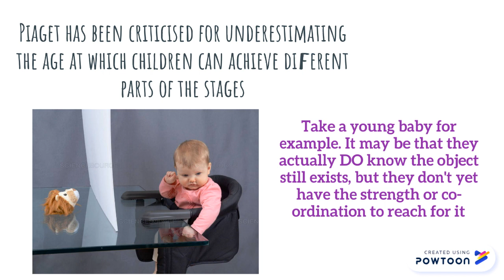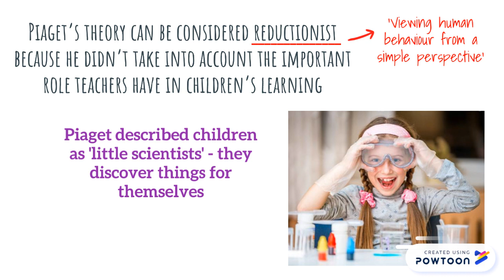OCR GCSE Psychology (9-1) - Development - Criticisms of Piaget's Theory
The videos can only be a maximum of 3 minutes long, so if it's too fast just pause it where you need to. Remember: these videos are intended to simply be overviews of the content and do not replace your own notes and revision.